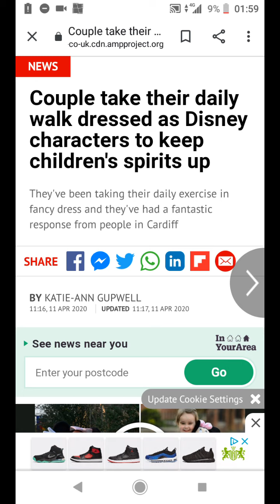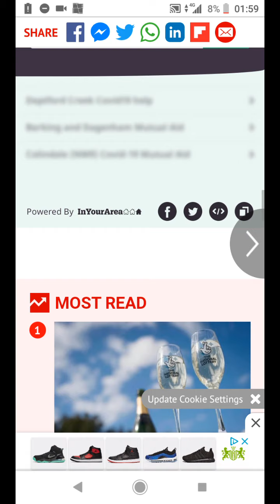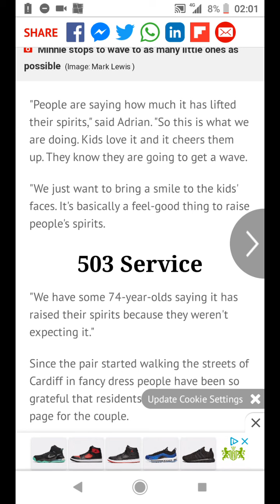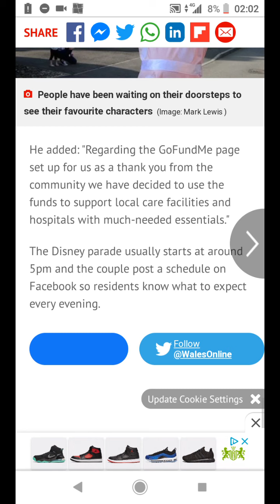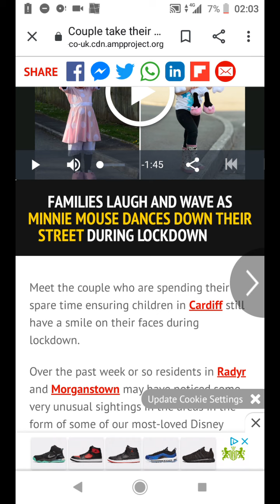COUPLE DRESS UP AS MICKEY & MINNIE MOUSE TO RAISE COMMUNITY SPIRIT